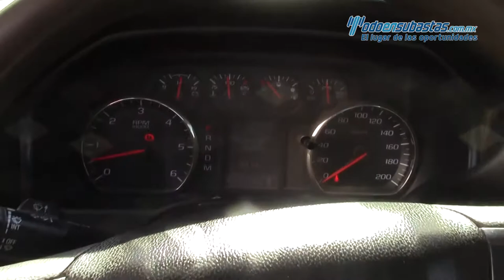Chevrolet Silverado Doble Cabina 4X4 2014 - EG534900